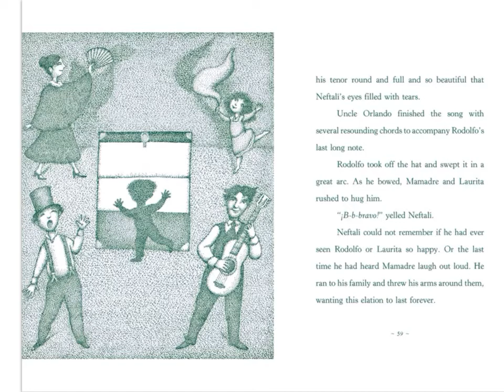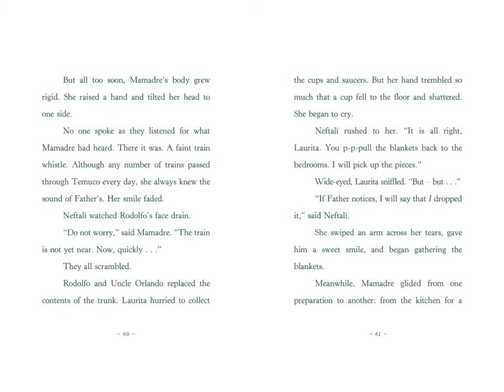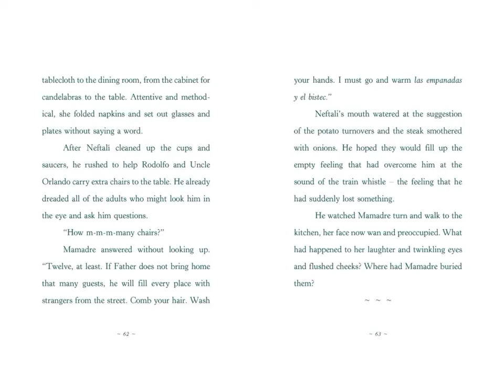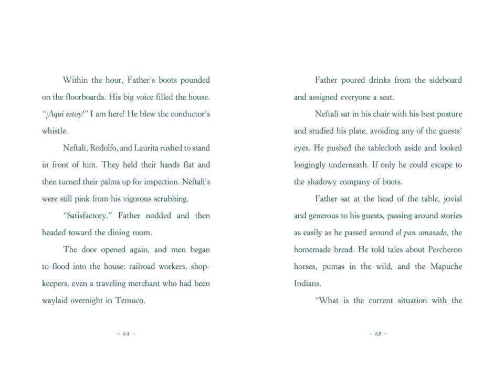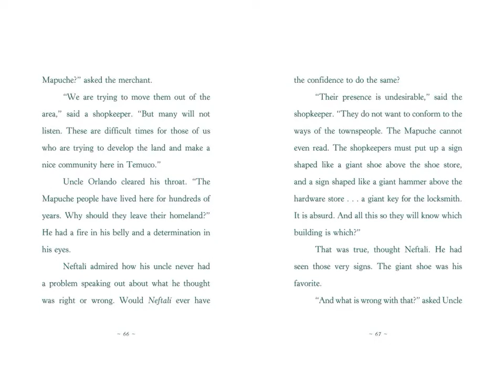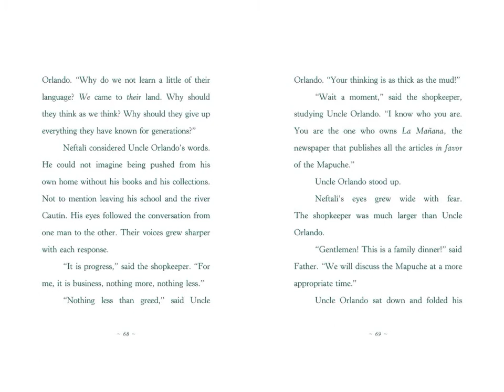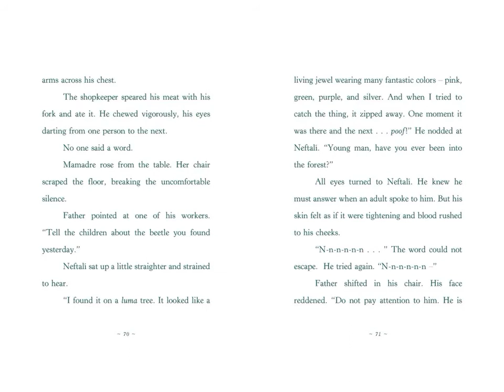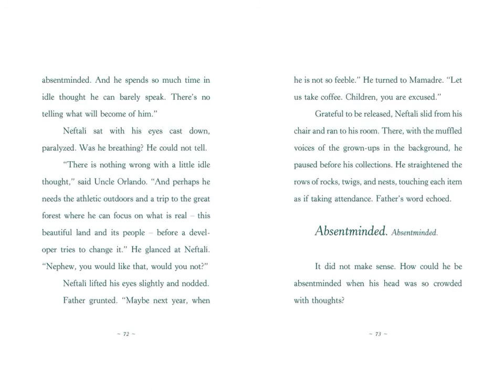The Dreamer Ch 3 Part 2 Audio